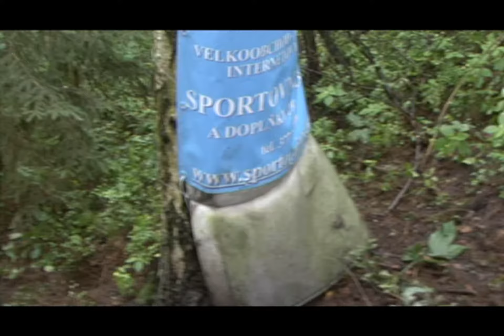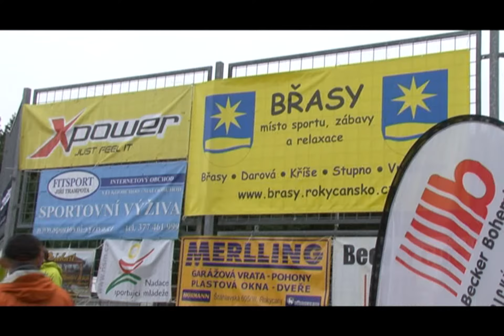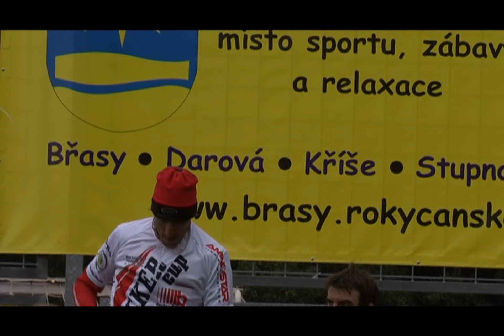Becker cup - Mistrovství Plzeňského kraje - Stupno 2011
Zveme Vás na další ročník závodu MTB ve Stupně 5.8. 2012 Podívejte se jak vypadalo mistrovství kraje v lońském roce.